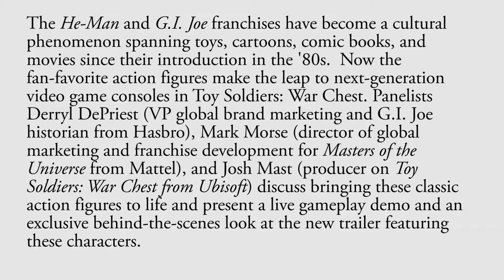Bringing Toys to Life in Video Games: He-Man and G.I. Joe Toy Soldiers: War Chest at SDCC 2015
The He-Man and G.I. Joe franchises have become a cultural phenomenon spanning toys, cartoons, comic books, and movies since their introduction in the '80s.  Now the fan-favorite action figures make the leap to next-generation video game consoles in Toy Soldiers: War Chest. Panelists Derryl DePriest (VP global brand marketing and G.I. Joe historian from Hasbro), Mark Morse (director of global marketing and franchise development for Masters of the Universe from Mattel), and Josh Mast (producer on Toy Soldiers: War Chest from Ubisoft) discuss bringing these classic action figures to life and present a live gameplay demo and an exclusive behind-the-scenes look at the new trailer featuring these characters.